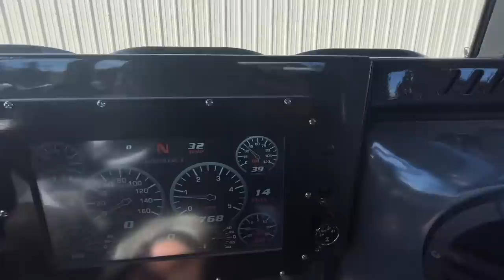Mid-Life Crisis?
Mid-Life Crisis or Short-People Problems!?!?